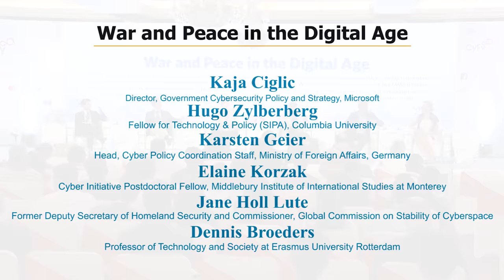CyFy 2017 | War and Peace in the Digital Age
Earlier this year Microsoft proposed a Digital Geneva Convention to ensure that states protect users from nation-state attacks during times of peace. This was a restatement of first principles that seek to preserve the stability of cyberspace. What would this new regime
look like? Will it involve a new multilateral treaty between governments? How will this regime account for the capacity gap between developing and emerging nations to address cyber security threats? Who will underwrite a multilateral instrument on cyber stability? How must the world contend with these changes in the post-GGE world?

Dennis Broeders, Professor of Technology and Society at Erasmus University Rotterdam
Hugo Zylberberg, Fellow for Technology & Policy (SIPA), Columbia University
Jane Holl Lute, Former Deputy Secretary of Homeland Security and Commissioner, Global Commission on Stability of Cyberspace
Elaine Korzak, Cyber Initiative Postdoctoral Fellow, Middlebury Institute of International Studies at Monterey
Karsten Geier, Head, Cyber Policy Coordination Staff, Ministry of Foreign Affairs, Germany
Kaja Ciglic, Director, Government Cybersecurity Policy and Strategy, Microsoft